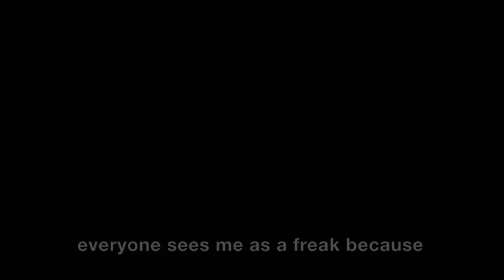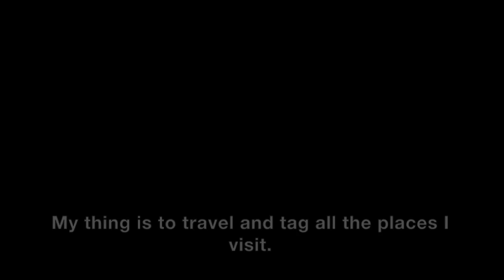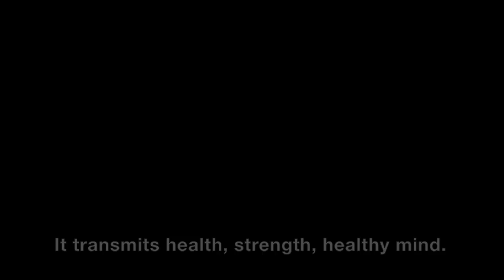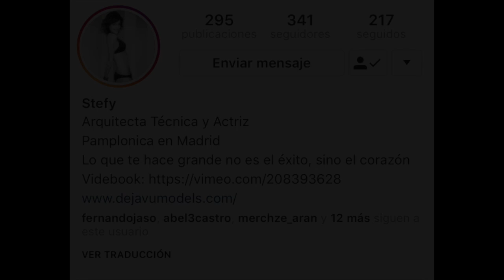Mi vida 2.0 - My life 2.0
Dirección: Vanessa Baldonado, Mariu Bárcena
Intérpretes: Stefy Castillo, Judith Goñi, Merche Aranguren, Marta Nicolay
Guión: Vanessa Baldonado